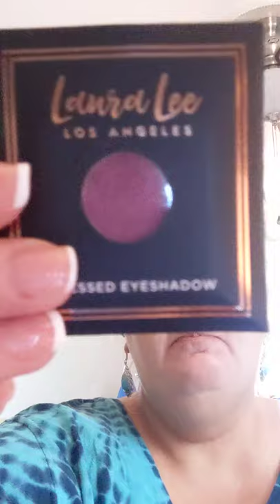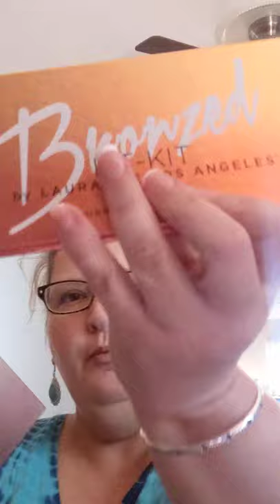UNBOXING.. MY MYSTERY BOX FROM LAURA LEE ..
Los Angeles!!

love y'all 💓